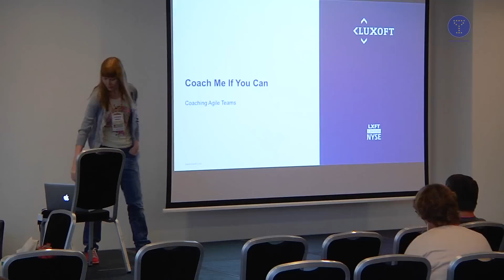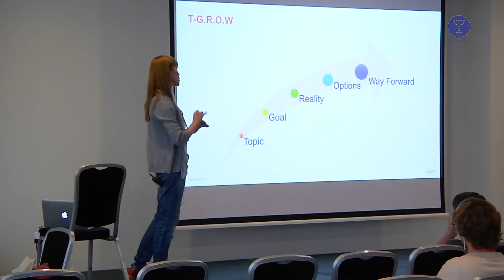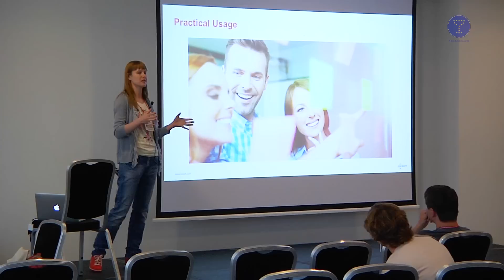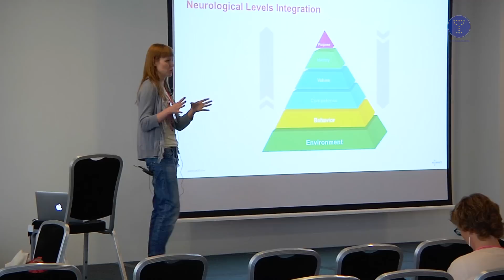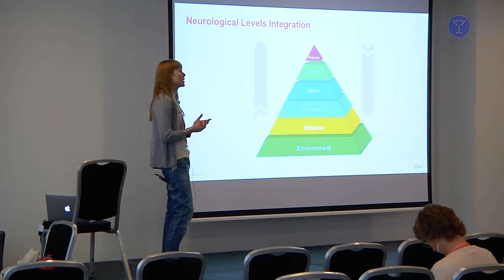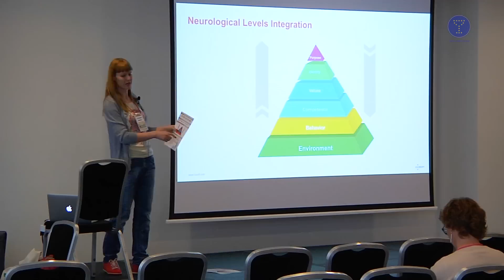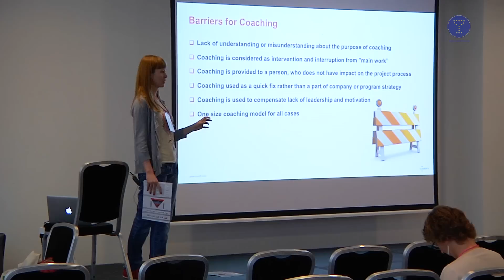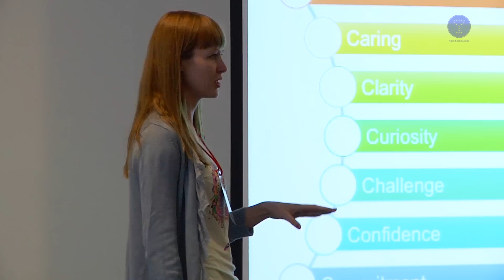Svetlana Mukhina- Coach me if you can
Presented at ALE2014 un-conference in Krakow, Poland.